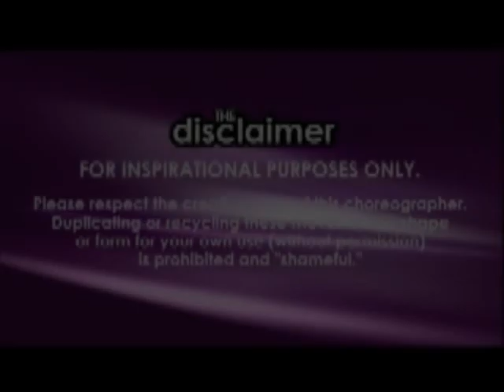BZ Community Class - Michael Bailey - 3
Michael Bailey has been dancing for 8 years, and teaching for 6 years. Since he started dancing, he has been lucky enough to work with Shane Sparks, Wade Robson, and Hi-Hat. He is proud to be a Funkanometry LA/OC alumni, and a Pulse alumni.

He has taught for dozens of southland high schools, as well as Groovaholix Master class, Culture Shock Oakland Master class, a few Mavyn Master classes, and In the Spotlight workshops.

Currently, he has been choreographing and dancing for MAVYN Entertainment Co., since it was founded, and teaches at the award-winning Dellos Dance and Performing Arts...5 years running. He is known for his work with studio kids ,and hope to slowly make his mark in our dance community.

One of Michael's peaks in his dance career has to be flying up to Seattle for a day to take class and audition for Gil Duldulao, and which he received an invitation for a private audition in front of Miss Janet Jackson.